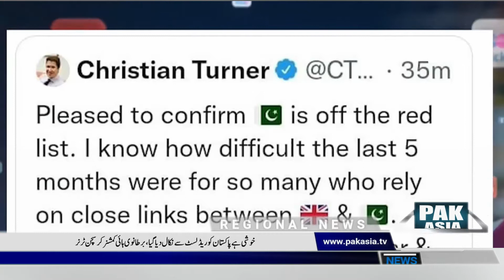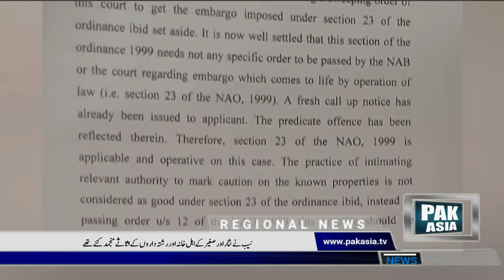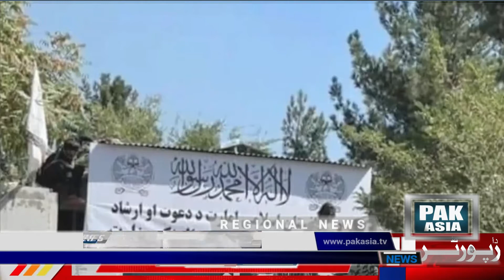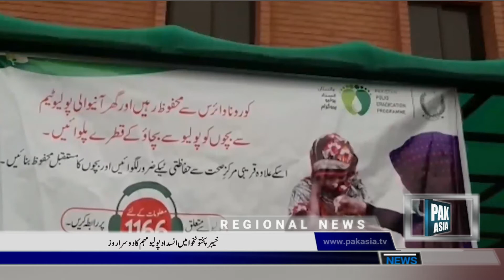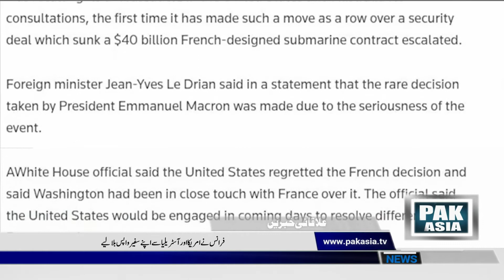HEADLINE 18-9-21┃PAKasiaTV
HEADLINE (18-9-21)